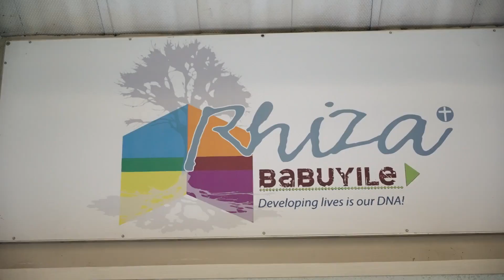SA INC - Season 4 - Experian (Morero) (1 minute)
Morero Moloi is an entrepreneur who has benefitted from engagement with Experian. Morero’s mission is to create entrepreneurs through his company, McMore Muffins, by making franchising accessible to those who may not have had the opportunity before and providing all the tools and resources necessary to succeed.